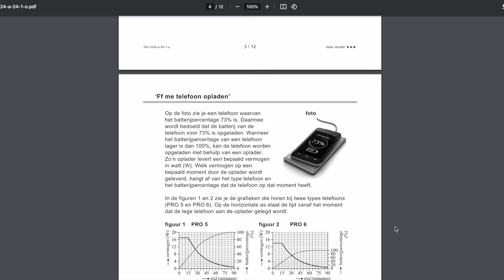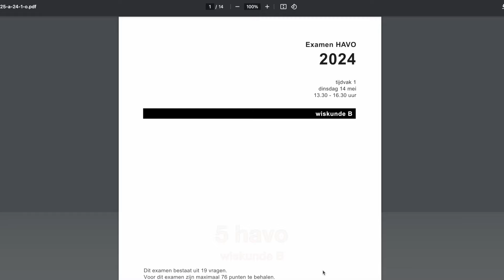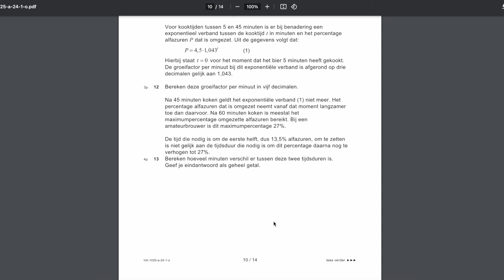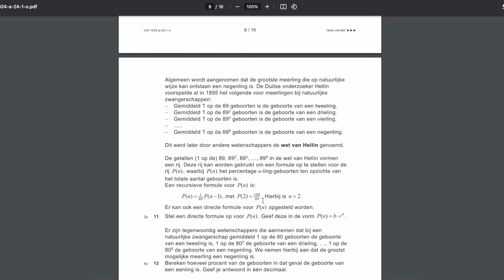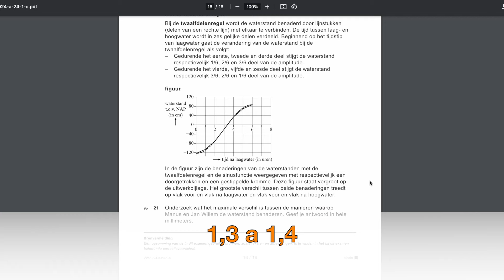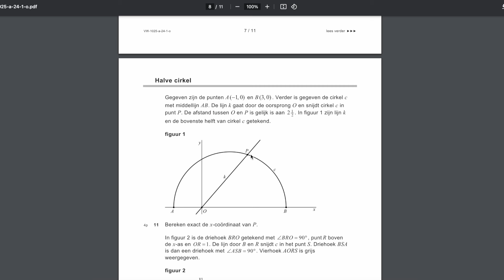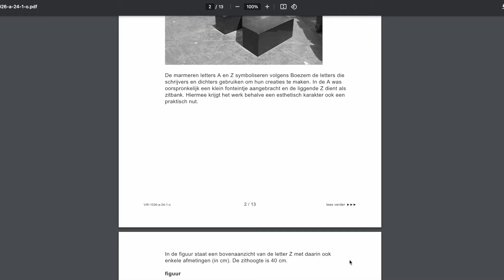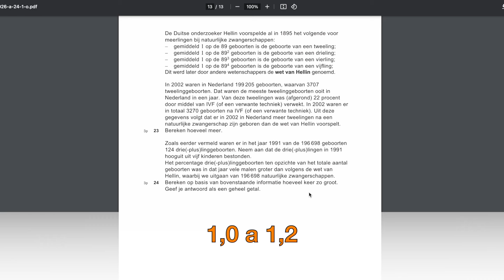VOORSPELLING N-TERM 2024 WISKUNDE